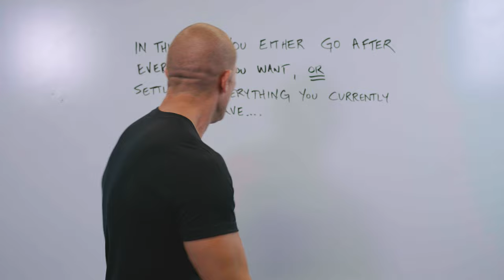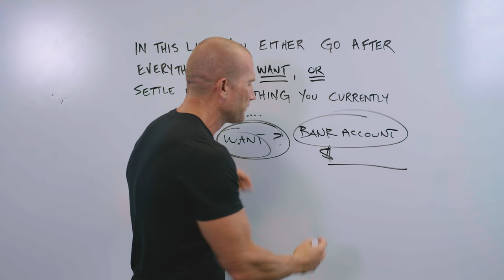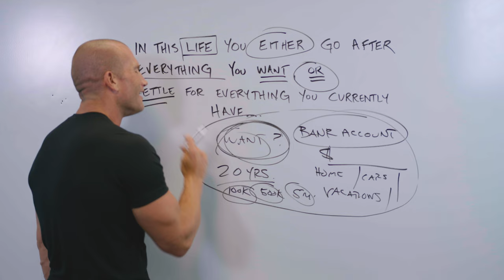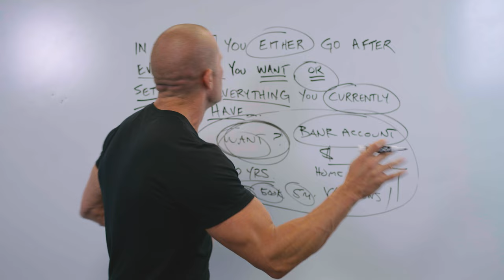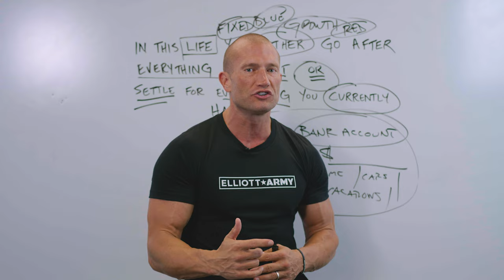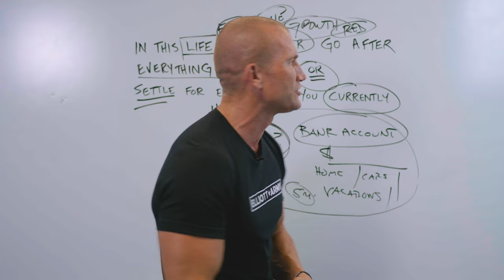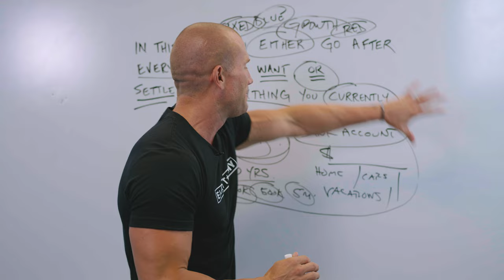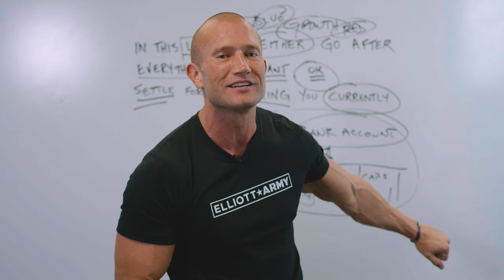The Side of Sales People Aren't Conquering, BUT SHOULD! // Andy Elliott